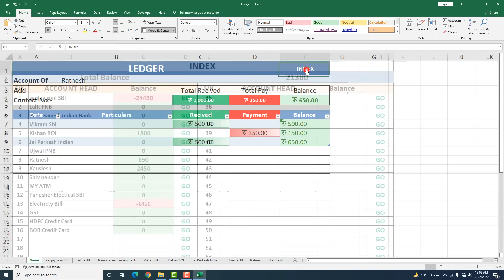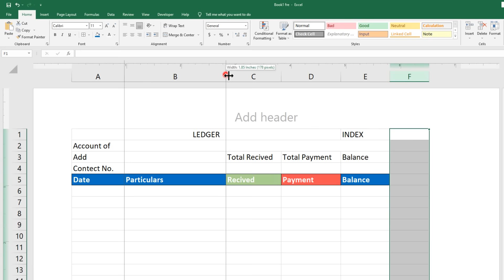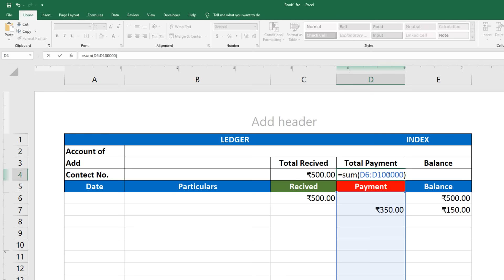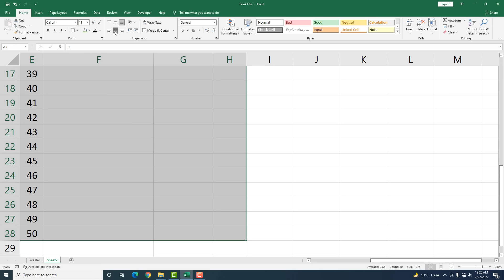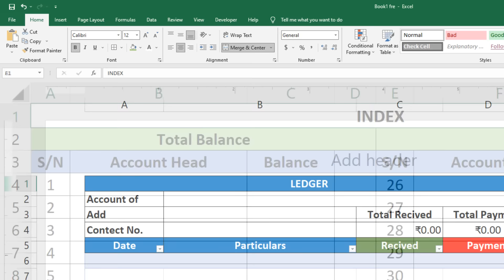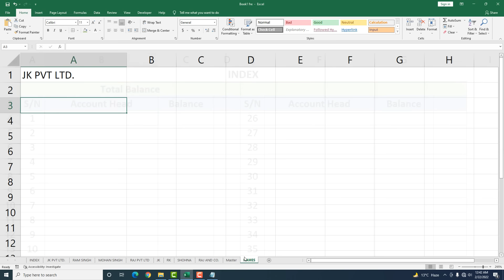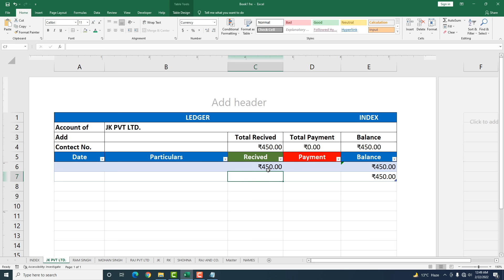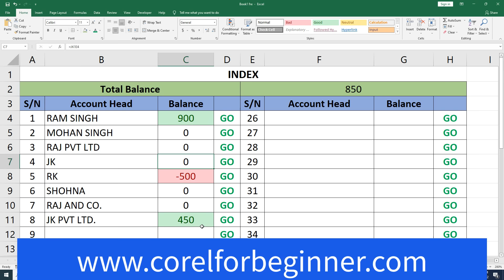Payment and Received Passbook Design in Microsoft Excel Fully Automatically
Create multiple accounts in excel just one click.
Manage your account balance party by party in Microsoft Excel.

Sheet Crate onetime, Time saving All Time.

If you want to record your transactions in Excel then this seat is for you,
Like you give money to any party or take money from that party, then you can record it, account will be created in your excel with different party name and balance of all party will be visible to you on main seat, You can also access the account of that party by clicking from the main sheet and enter the transaction entry.

Code:-
Function create_sheets()

    Dim i As Long, LastRow As Long, ws As Worksheet

    Sheets("Names").Activate

    LastRow = 16

    For i = 1 To LastRow

        'copy sheet from template
        Sheets("Template").Copy After:=Sheets(i)
        ActiveSheet.Name = Sheets("Names").Cells(i, 1)

        'update dc number
        ActiveSheet.Range("b2").Value = ActiveSheet.Name

    Next i

    MsgBox "Done creating sheets"

End Function

My Other Hindi Channels:
Real Tutorial  : ✅